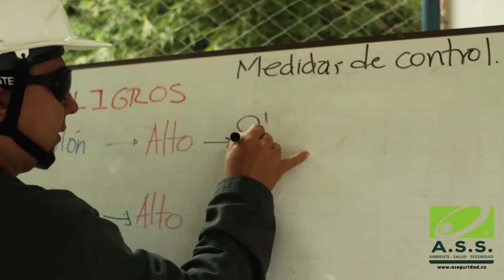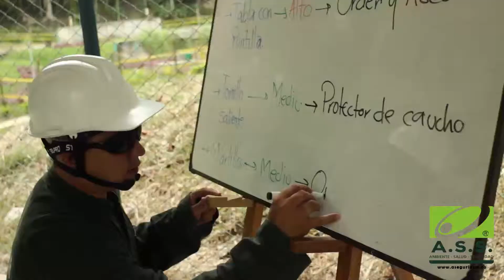Gestión del Riesgo